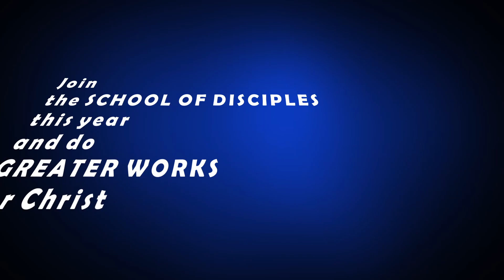SHORT MOVIE: Take Up Your Sword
A short movie that emphasis the need to know the word of God.  This is an advert for RCCG  School of Disciples program.  Watch and be blessed, written, edited, and camera work by my husband 😀. This was a two casts film of me and my husband. we had to set up the Camera ourself  and act, no one was behind the camera due to the  COVID 19  Lock down.  we thank God for the turn out.

Comment down below how this has been a blessing to you! et us know if you will like to see short films like this on the channel, a 2 cast films like this.

Thank you for your feedbacks.